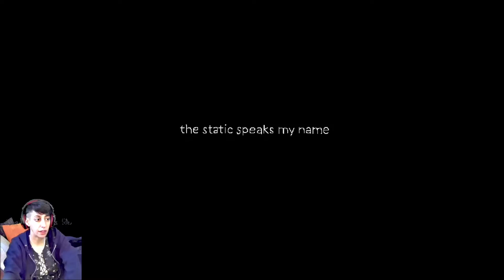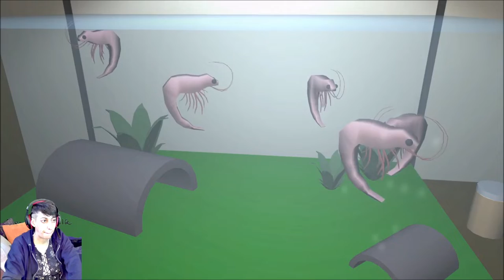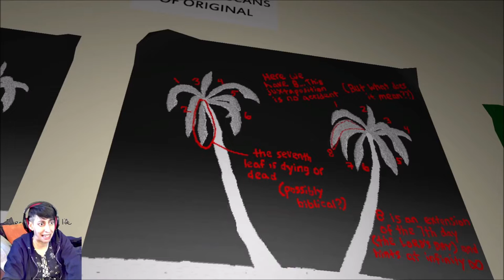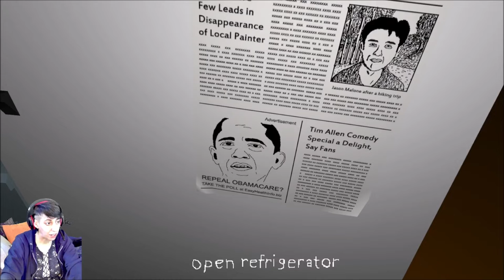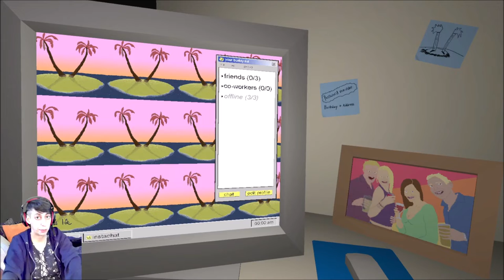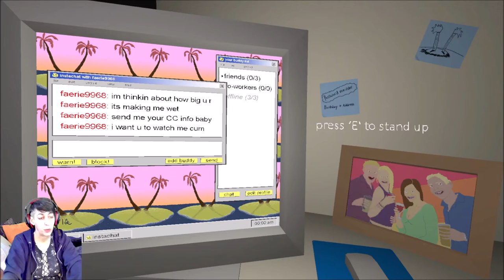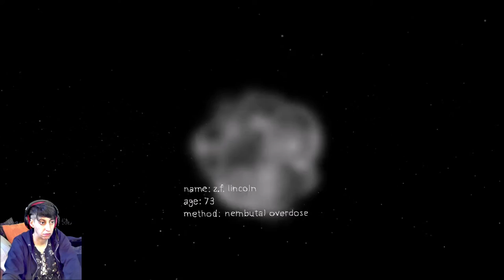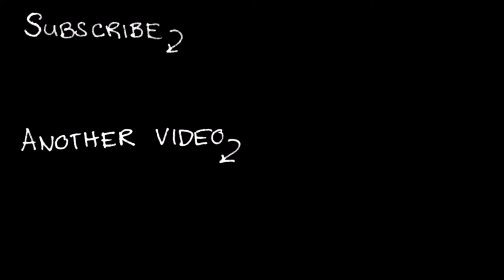the static speaks my name | dark indie horror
This game is short but dark themed. It available for free on STEAM:

I've included a trigger warning for anyone who may not be able to/interested  in watching a game that deals with SUICIDE.

GOOD HEALTH!
Please be good to yourselves and each other.